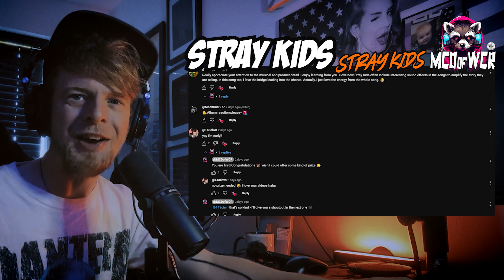Reacting to "Stray Kids" by Stray Kids | My First Time Watching!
Hey everyone! 🙌 In today's video, I'm reacting to Stray Kids' self-titled track, "Stray Kids." As a new fan of K-pop, I'm always excited to discover new music, and this one is no exception. From the powerful lyrics to the nostalgic video segments, Stray Kids never fail to impress, and I can't wait to share my thoughts with you all!

Watch me react to "Stray Kids" by Stray Kids for the first time! If you love Kpop, you don't want to miss this reaction video.

If you're a Stay (Stray Kids fan) or just curious about this amazing group, make sure to stick around until the end for my full reaction and review. 💖

00:00 INTRODUCTION
01:00 STRAY KIDS REACTION
08:14 HORSE
09:09 THOUGHTS